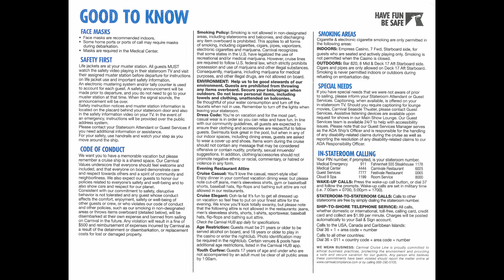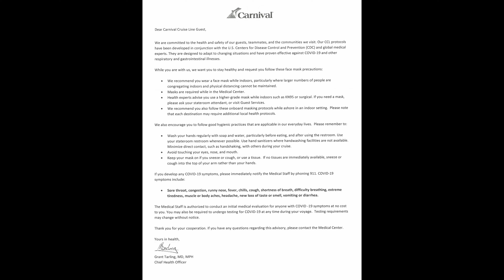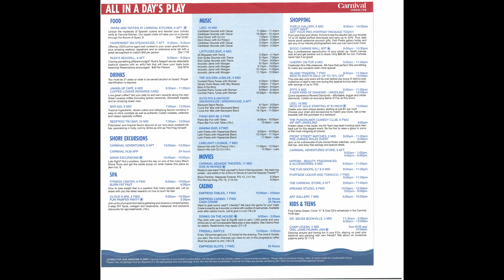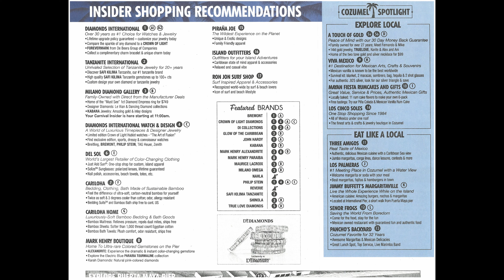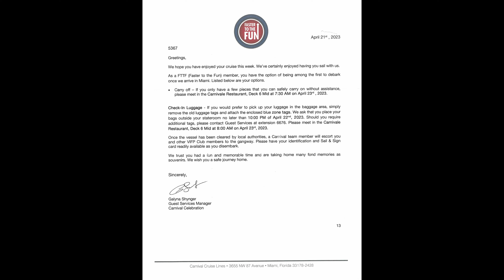Carnival Celebration FunTimes for each day and all the other papers we received.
Carnival Funtimes and all the flyers on our Carnival Celebration Cruise.